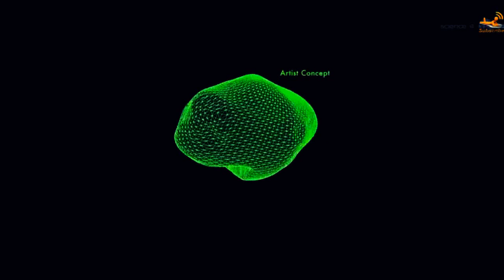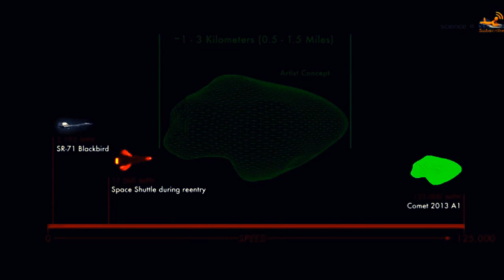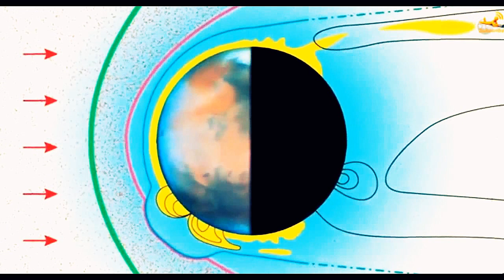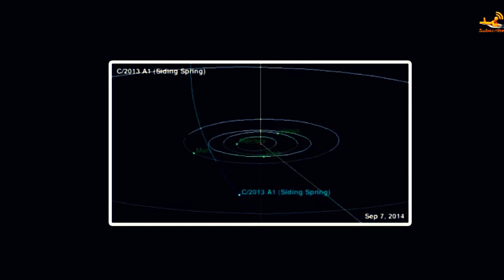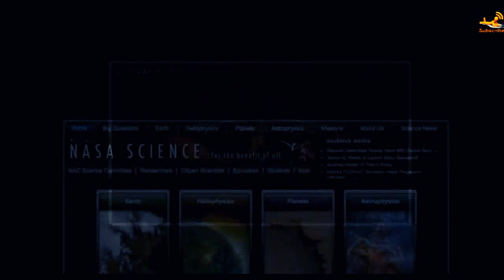2013 A1:::ScieNce at NASA___MARS: comet in its way:::---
COMET... MARS... credits: NASA